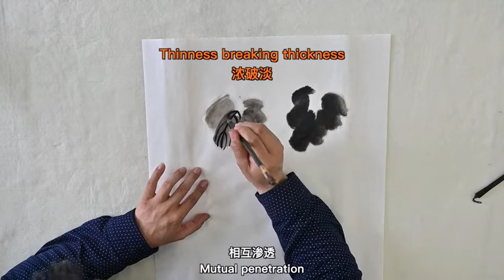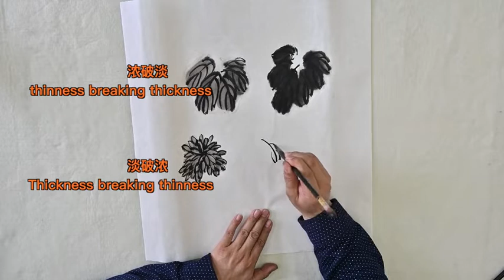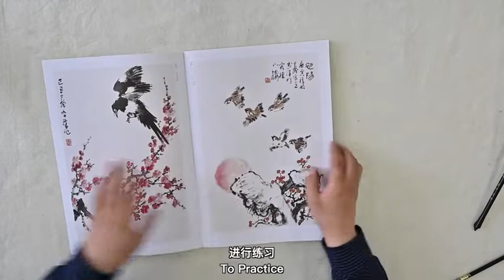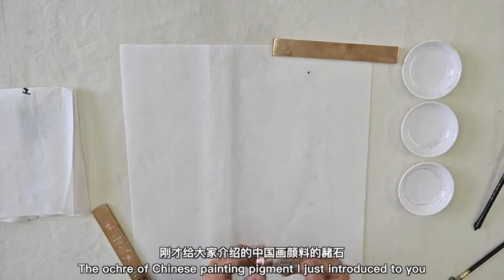The appreciation of Chinese Painting 中国国画赏析课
► Full Playlists “Shihezi University“Silk Road·The impression of Chinese” 石河子大学“丝路·印象汉语”线上团组"